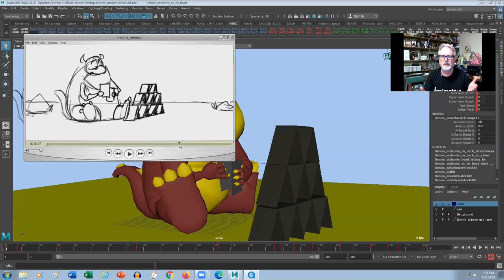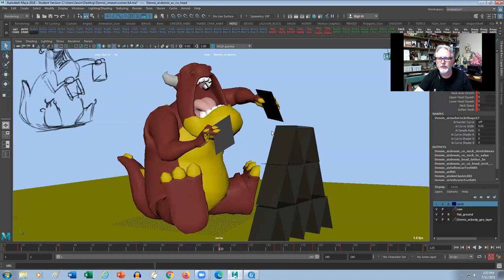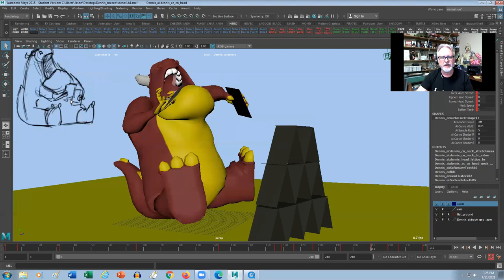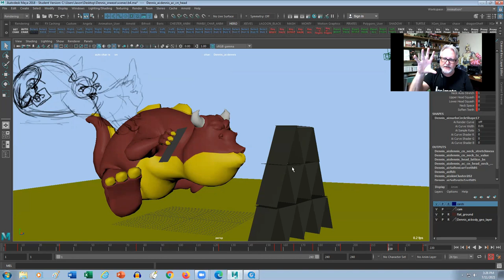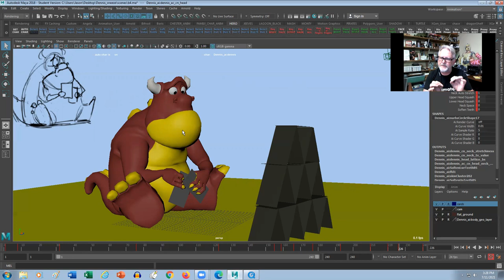3D Software Storyboarding with Jason Ryan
The proper way of blocking with Jason Ryan.
Learn the art of storyboarding with your 3D software.

Jason is the feature animation founder of iAnimate.net.